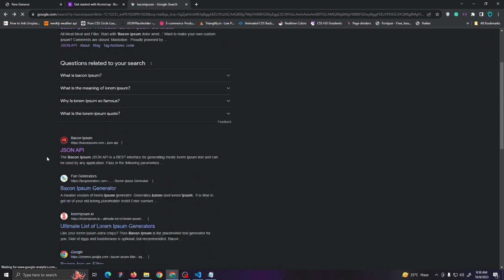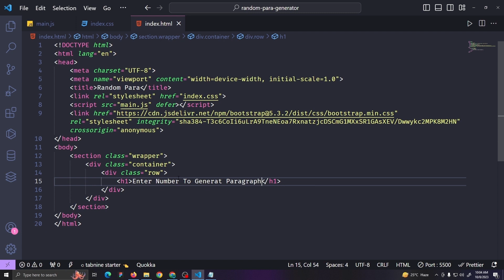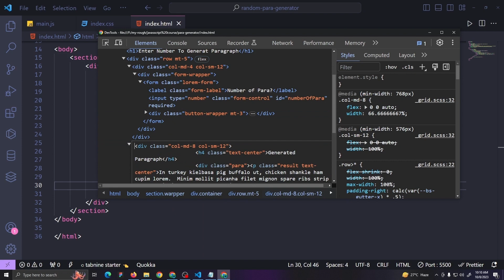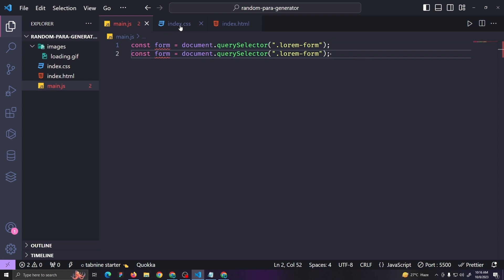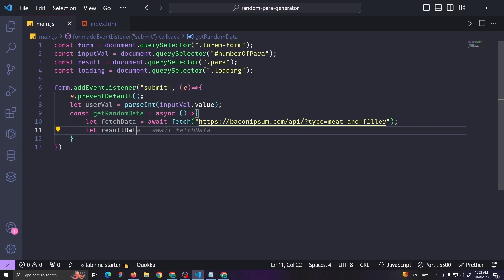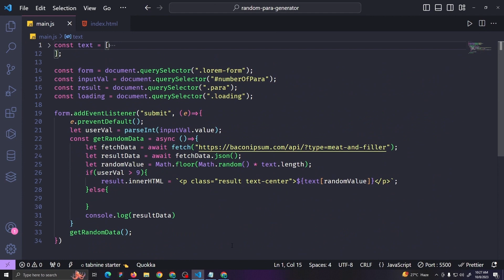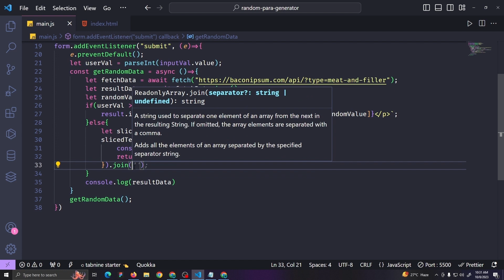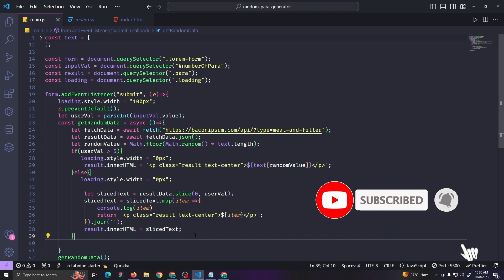JavaScript API Project: Generate Random Paragraphs with Ease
In this in-depth tutorial, we'll explore the fascinating world of JavaScript APIs by diving into the art of generating random paragraphs effortlessly. Whether you're a beginner or an experienced developer, you'll find value in this step-by-step guide.